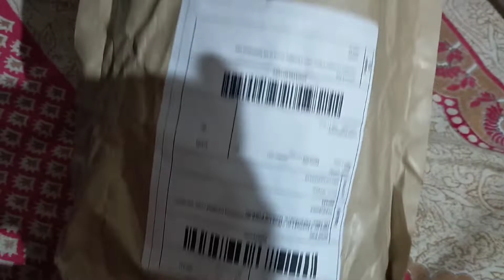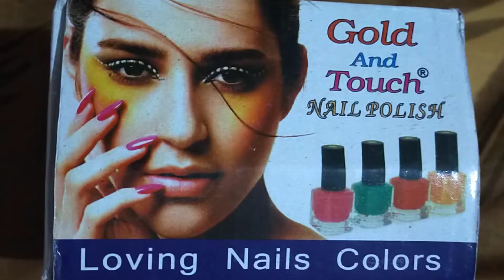Shopee Haul Free Shipping & Vouchers